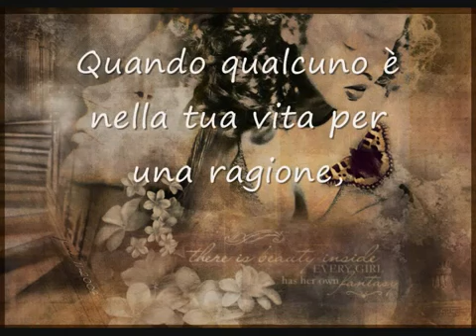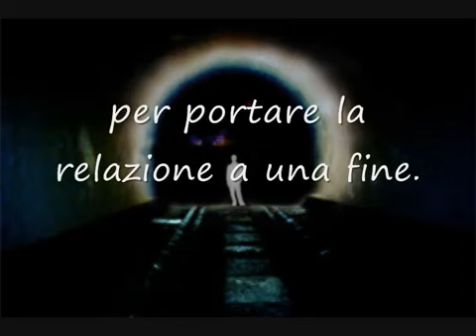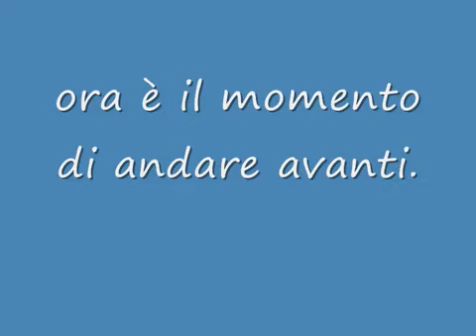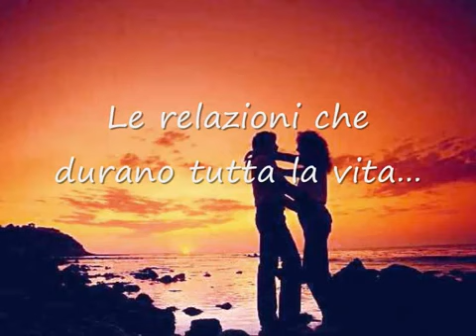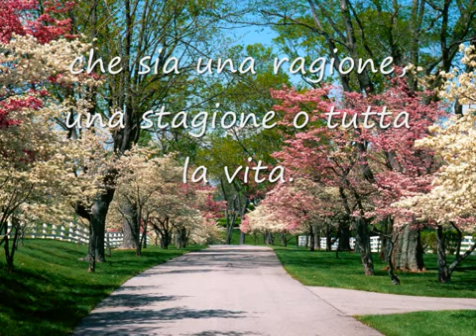Nessuno è un caso nella nostra vita